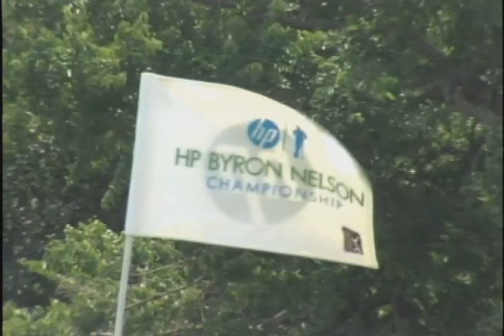Harrison Frazar: to the Edge and Back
My last story for KTAB-TV in Abilene, about a Golfer who grew up in Abilene, who battled injuries and badluck throughout his career, forcing him to almost walk away from the game, but one sunday afternoon last summer changed all of that.